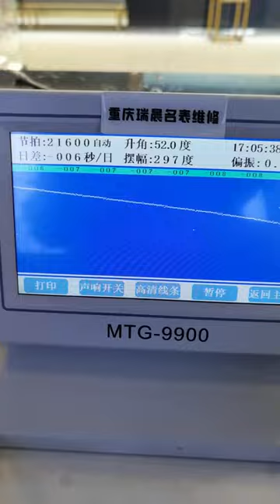Tissot Durul watch repair and maintenance mechanical watch Chongqing Ruichen Watch Repair Co , Ltd